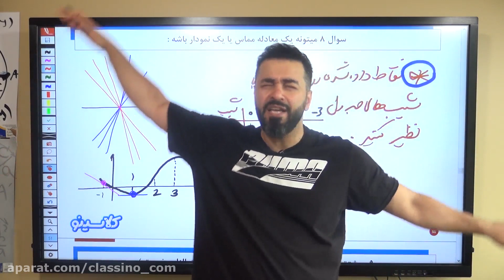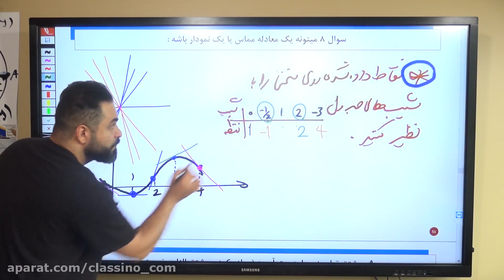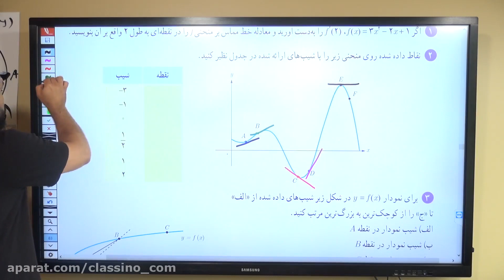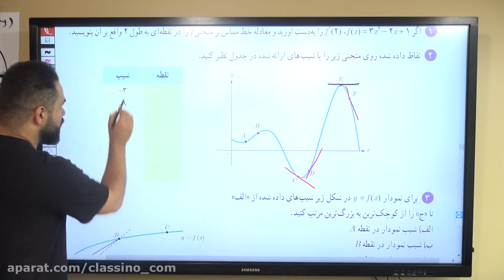Free Advice On Profitable CIVIL EDUCATION